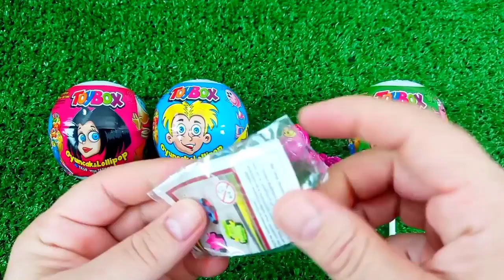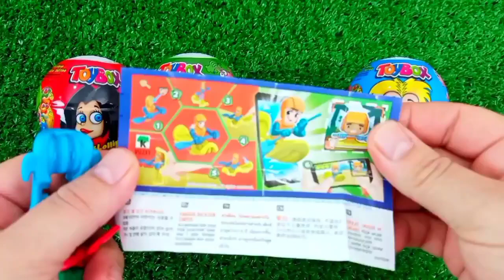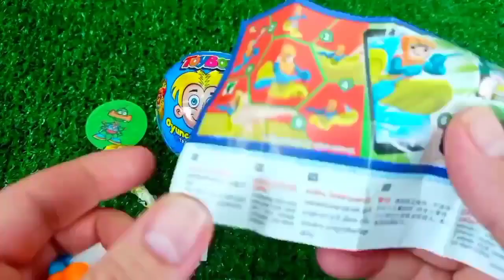ASMR RAINBOW 막대사탕과 과자! 맛있는 무지개 막대사탕ASMR Mukbang 두찜 신메뉴 스팸부대찜닭 먹방 떡볶이 튀김 치즈볼 | HIU